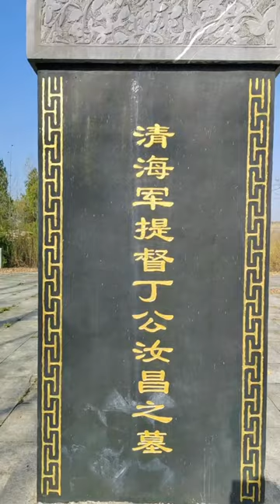探访北洋海军提督丁汝昌墓，墓前的照片让人泪目！